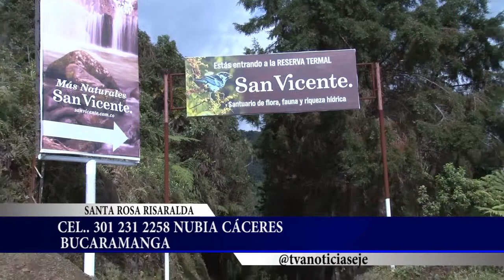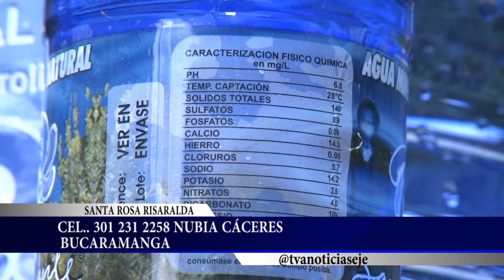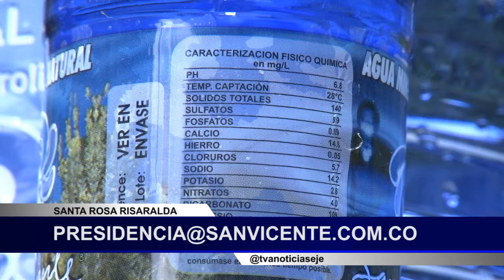Curas Termales en Desnutrición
Aprovecha las aguas minerales para nutrir tu cuerpo.